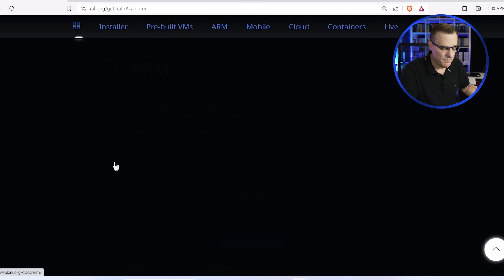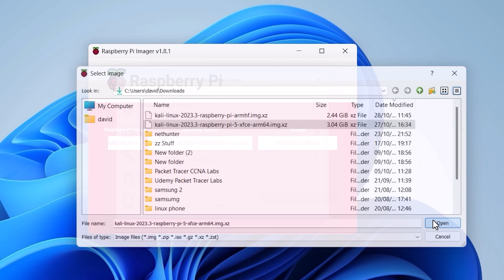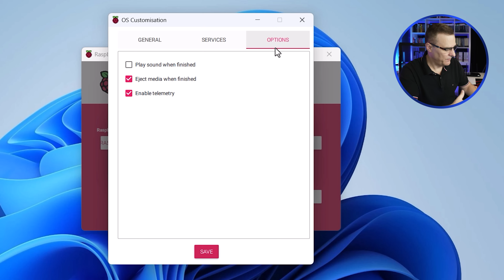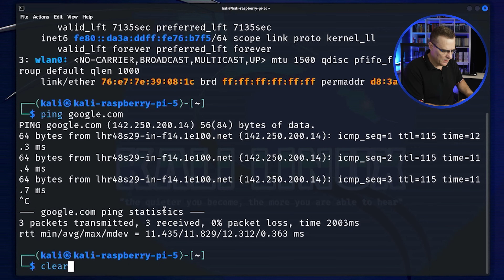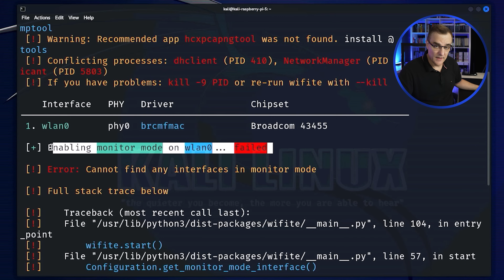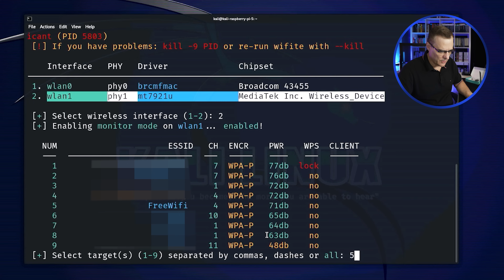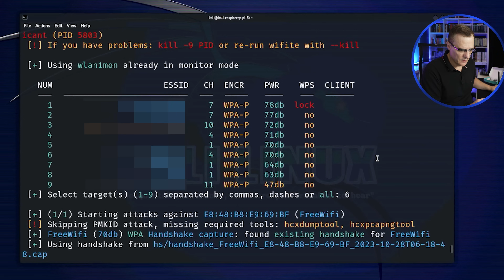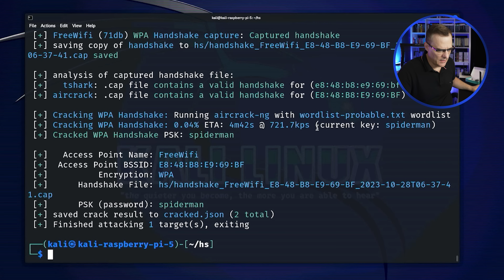Raspberry Pi 5 Kali Linux install in 10 minutes (with WiFi hacking)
Kali Linux is now available for the Raspberry Pi 5 (or will be very soon if you watch this video early).

Note: Neither Raspberry Pi or Alfa Network paid me for this video. They did both however give me product to test and make videos about.

ALFA AWUS036AXML

// MY STUFF //

// MENU //
00:00 - Intro
00:45 - Downloading software
01:45 - Installing software
02:25 - Choosing storage
03:44 - Cards and Cables for the Raspberry Pi
04:44 - Kali booted
05:33 - Attacking a wifi network
09:49 - Password cracked
11:09 - Outro

wifi
raspberry pi
raspberry pi wifi
raspberry pi kali linux
kali linux
raspberry pi 4 kali linux
raspberry pi 5 kali linux
kali linux raspberry pi
kali linux wifi
fern
fern wifi
wifite
wifite wifi
fern kali linux
wifite kali linux
fern raspberry pi
fern wifi raspberry pi
wifite raspberry pi
ethical hacking
kali linux hacking
kali linux wifi
wifi wpa2
wpa2 wifi